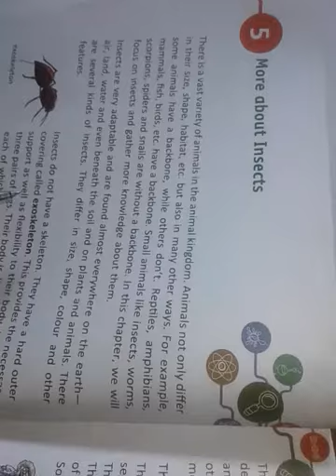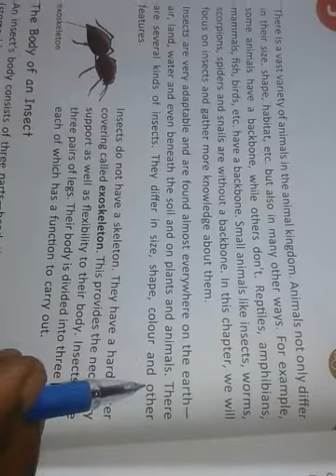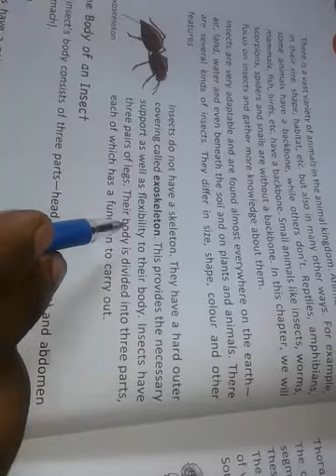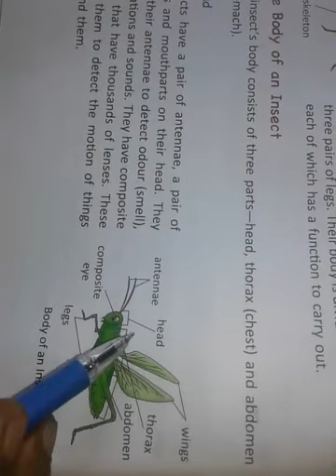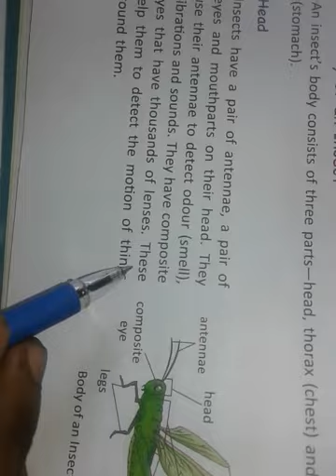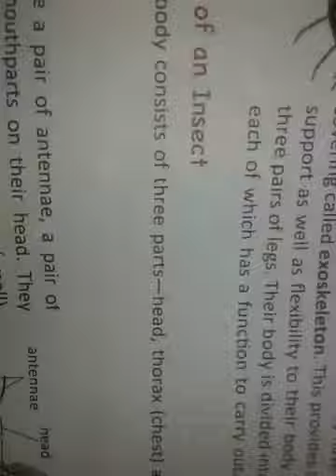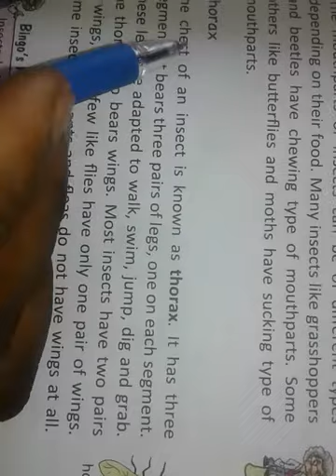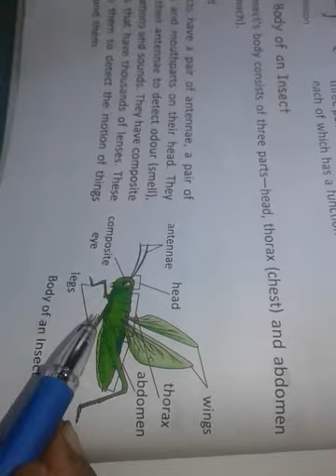Class 4th science ch 5 The body of an insect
D K Maurya